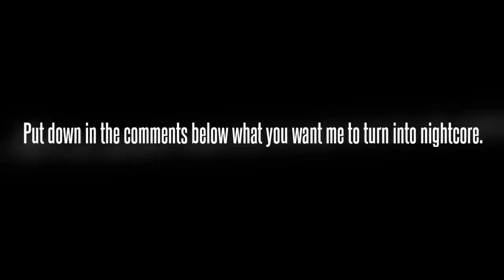I MUST HAVE YOUR OPINION!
Hey guys, it's lilyomega2015 again.  I need your help with something.